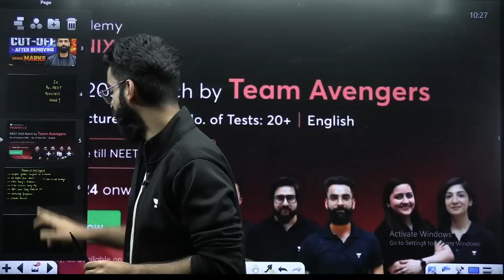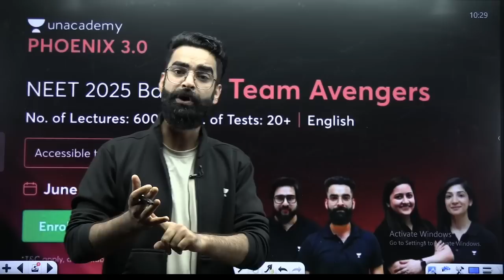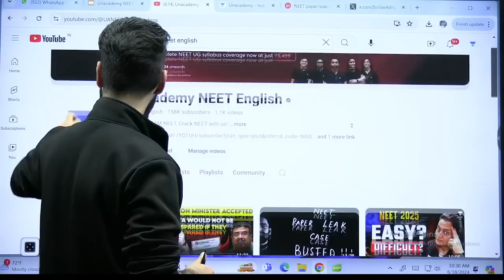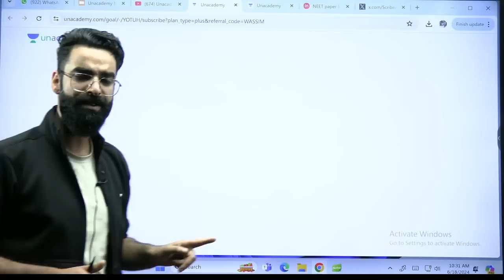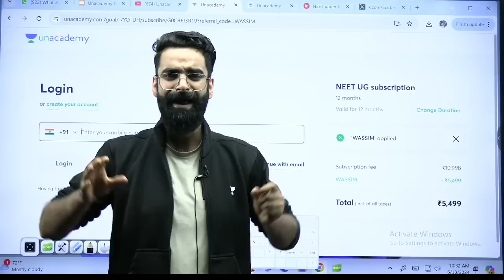Is Re-NEET Possible For All? Harsh Reality😱 | NTA Scam | Wassim Bhat